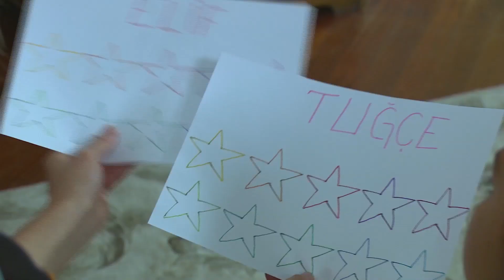Elif and Tuğçe compete for goodness | Elif Episode 61 Urdu dubbing